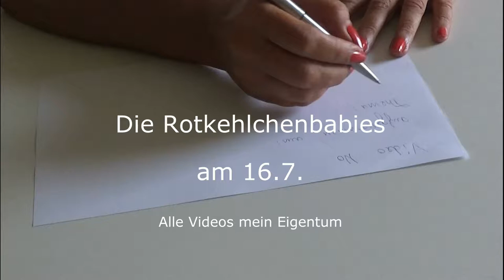Rotkehlchenbabies Tl. 6 = 16. 7. Robin Babies in their nest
D: im Video
GB: It will not be long now that they leave

Danke für Kommentare, Likes und Abos !